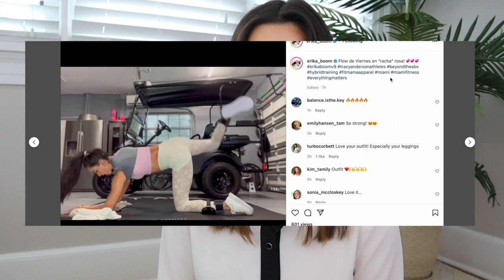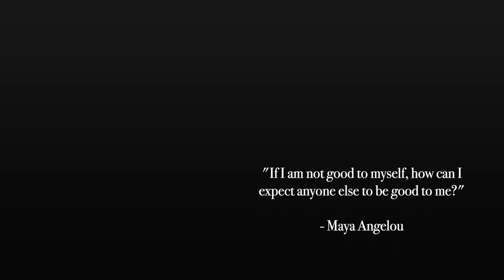You Must Know - Tracy Anderson Method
If it were not for this channel, I would not have kept doing TAM. But how glad I am I have stuck it out and what you must know to keep going, too.

📚 Book Referenced:
Letting Go by David R. HawkIns, MD

🤸🏼‍♂️My Tracy Anderson Equipment
Tracy's 30 Day Method (must read book!)
Ankle weights (both 1.5lbs & 3lbs)
3lb hand weights
The BEST Non-slip mat (B Mat)
Large floor mat (relatively non slip)
Extra large floor protective mat
Tall mirror
Rebounder (it lasted me a year before it broke 🤷🏻‍♀️)
Rebounder Tracy Recommends:
Infrared Heater
Temp & Humidity Reader
B Mat
Workout Gloves

0:00 Intro
1:09 What may deter you
6:36 Importance of Letting Go
9:01 Closing